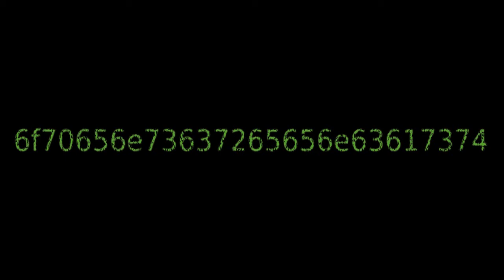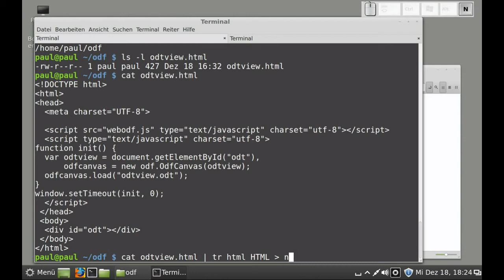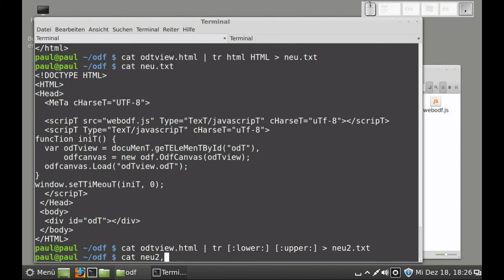Linux - tr (translate - Zeichen eines Eingabedatenstroms ändern)